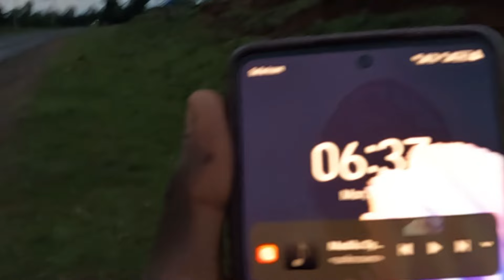𝐅𝐈𝐍𝐀𝐋 𝐏𝐑𝐄𝐏𝐀𝐑𝐀𝐓𝐈𝐎𝐍 𝐓𝐎 𝐄𝐗𝐓𝐄𝐑𝐈𝐎𝐑 𝐃𝐄𝐒𝐈𝐆𝐍 & 𝐁𝐔𝐈𝐋𝐃 𝐌𝐘 𝐃𝐑𝐄𝐀𝐌 𝐉𝐀𝐌𝐀𝐈𝐂𝐀𝐍 𝐇𝐎𝐌𝐄 𝐈𝐍 𝐀𝐅𝐑𝐈𝐂𝐀 🇺🇸🇯🇲